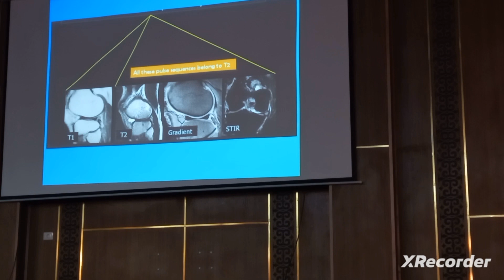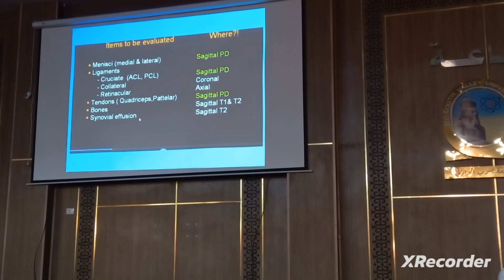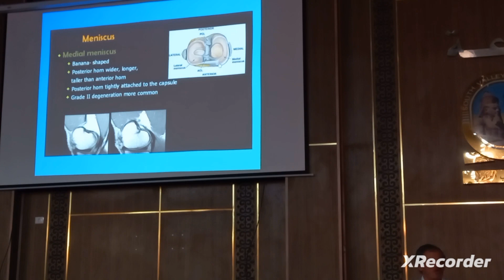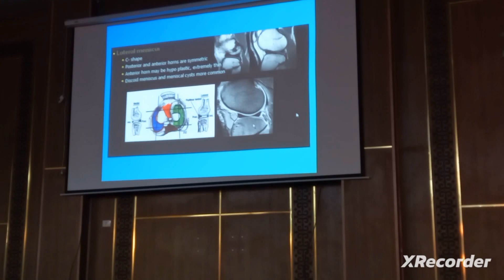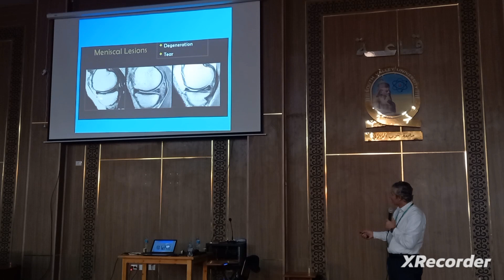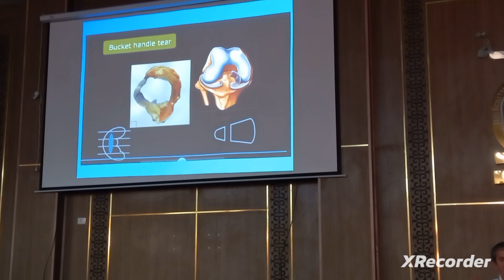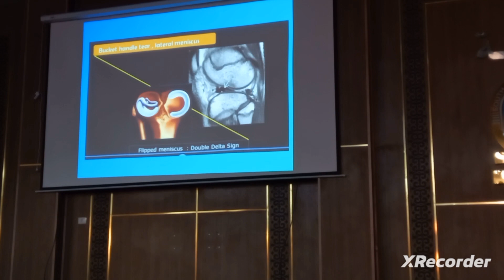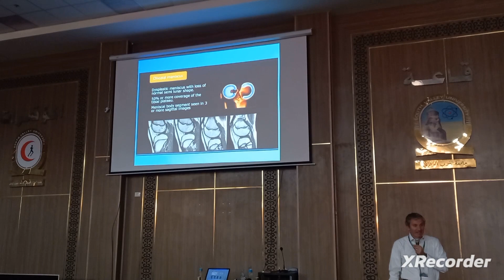workshop Dr Mohammed Sarhan knee imaging 2024 svu